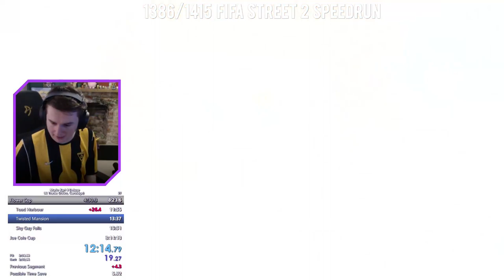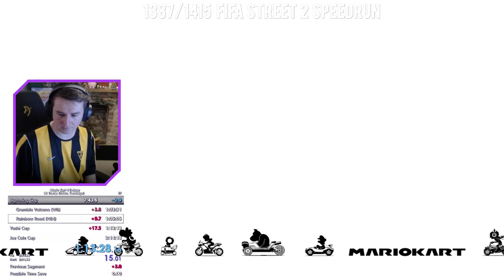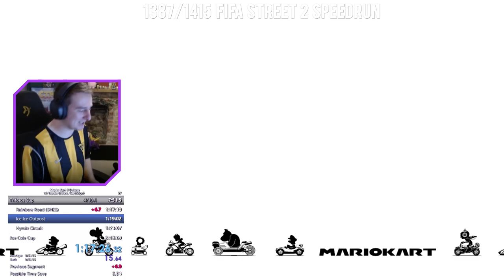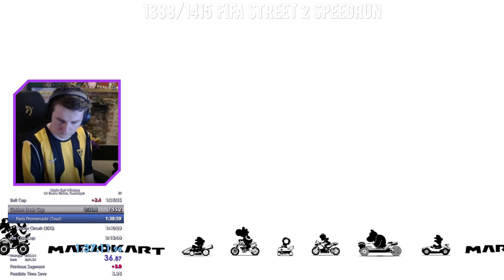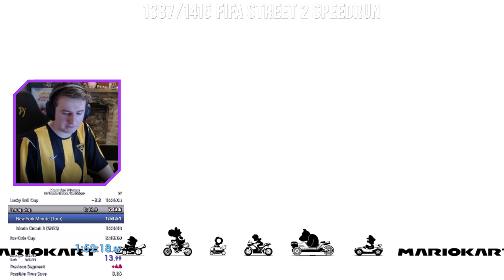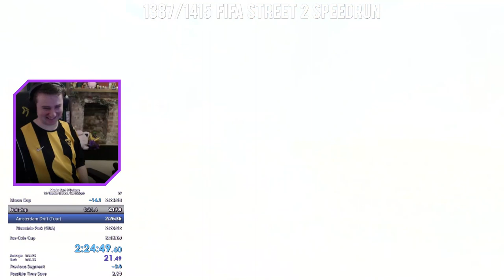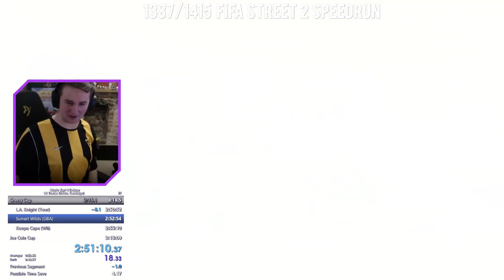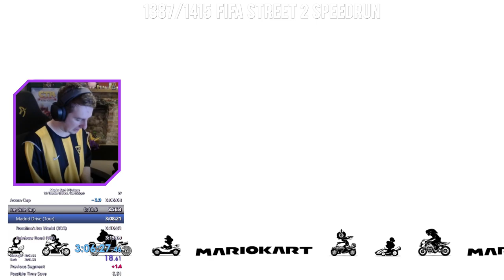Hypnoshark Stream 29/4/24: Crash Team Racing + Mario Kart 8 Deluxe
Timestamps
0:00 Stream Start
4:35 Crash Team Racing
3:56:30 Mario Kart 8 Deluxe